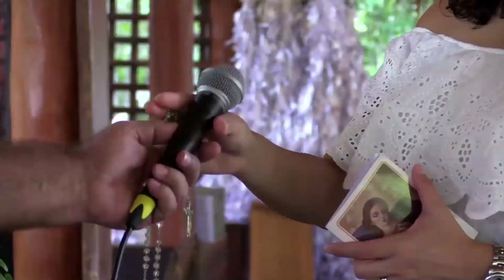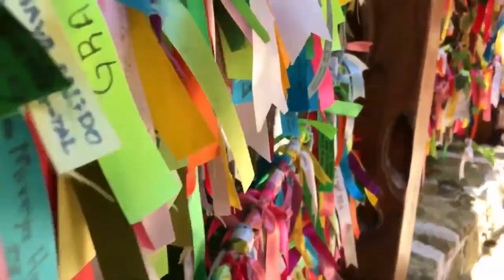Lupita Aguilar presentó: "La Voz de María"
El Santuario María Desatadora de Nudos fue escenario de la presentación de la producción discográfica "La Voz de María", la primera que realiza Lupita Aguilar como solista, para transmitir la fe hacia la Madre de Dios, quien intercede por nosotros en los momentos de mayor dificultad de nuestra vida.